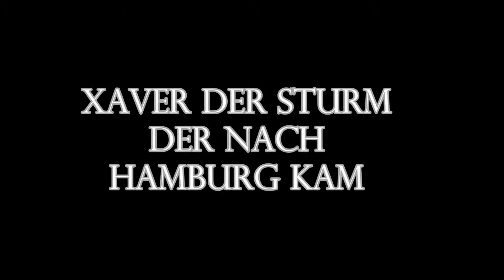Xaver der Sturm Hamburg 05.12.2013 bei Oevelgönne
Der Sturm kam am 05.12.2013 Name war Xaver er drückte das Wasser der Nordsee in Elbe rein so das wir eine Sturmflut bekommen.von 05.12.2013 bis 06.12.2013